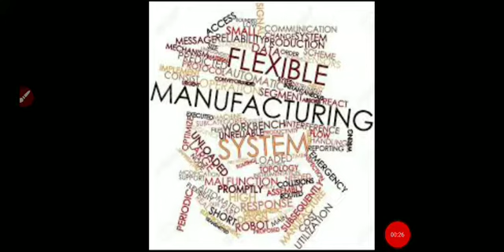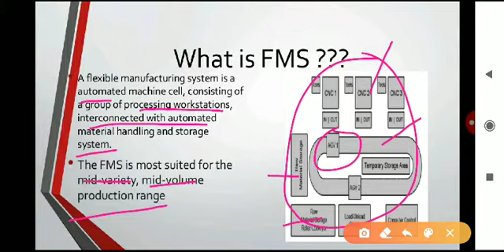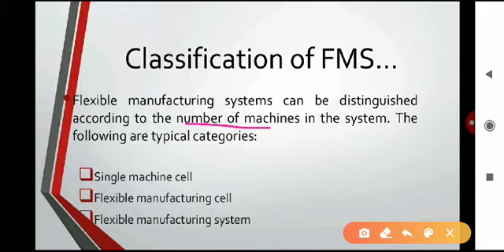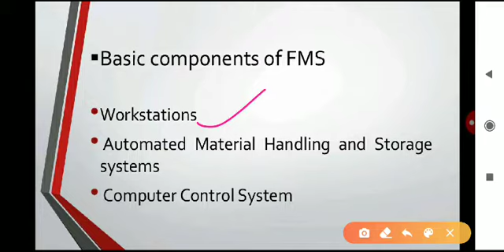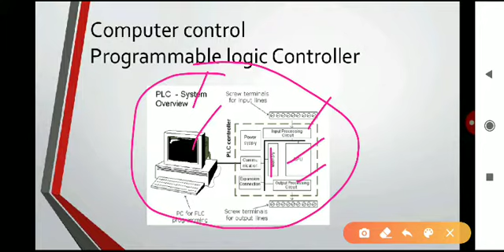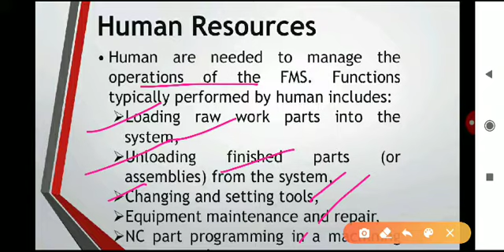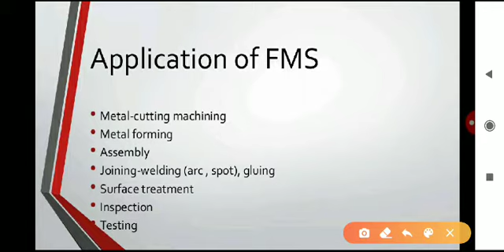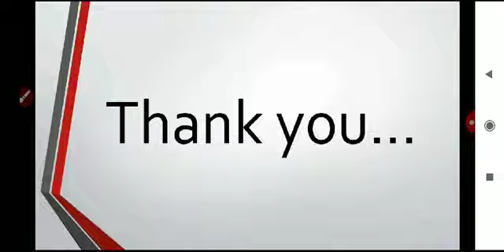FLEXIBLE MANUFACTURING SYSTEM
In this video we will discuss about flexible manufacturing systems types and advantages and disadvantages